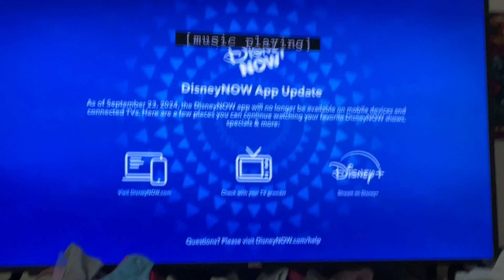DisneyNOW Shutdown announcement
DisneyNOW was a app that came out in 2017 that let you watch Disney Junior, Disney Channel And Disney XD stuff and it also came with games but on September 23, 2024 the DisneyNOW app shut down